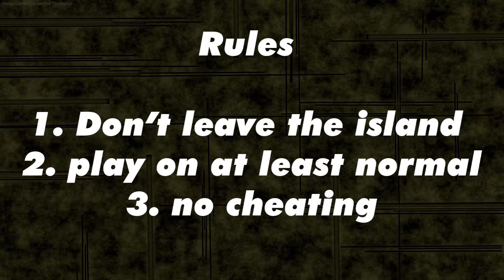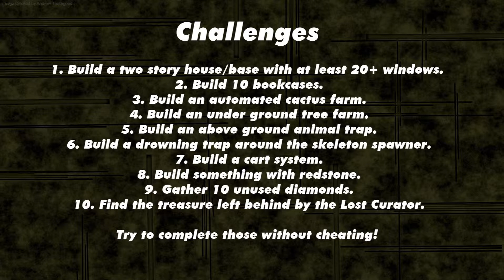Minecraft - Survival Island - Part 01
My attempt to survive Survival Island which is a Minecraft challenge map.

Part 01 - Getting started.